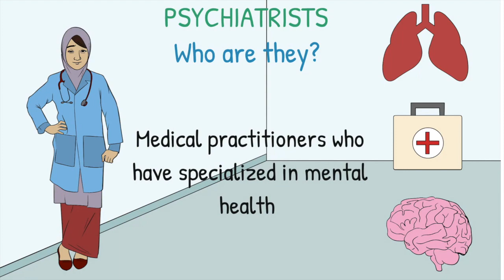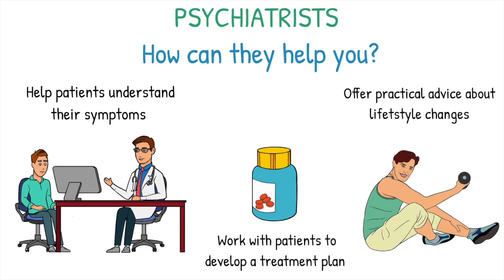Psychiatrists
There are a variety of specialists that are available to support us through our mental health challenges. In this doodle video, learn about the role of psychiatrists in supporting our mental health, and about the types of treatments they can administer to lead clients towards mental wellness.